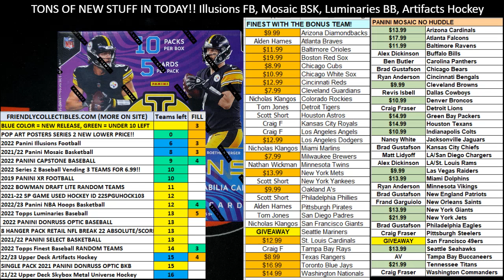2022 Panini Illusions FILLER E 22ILLUSIONSFB101